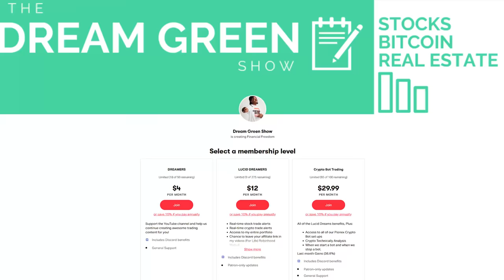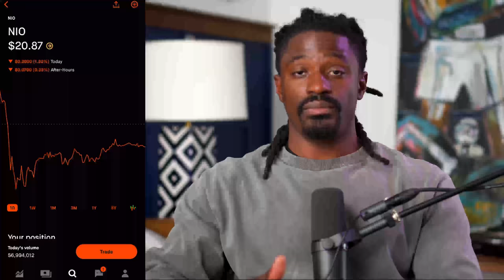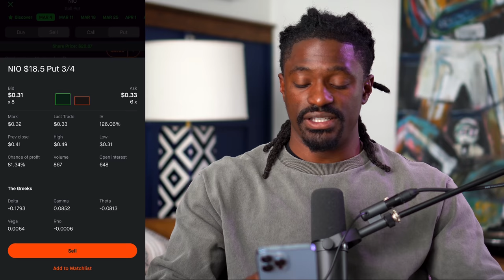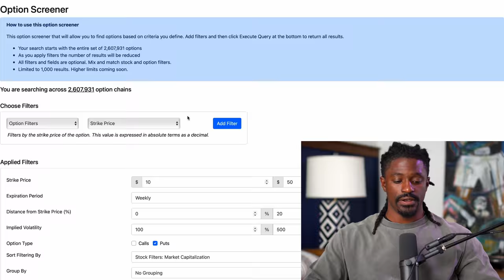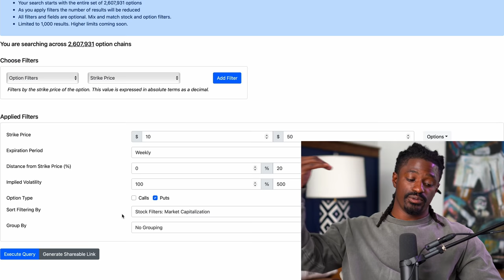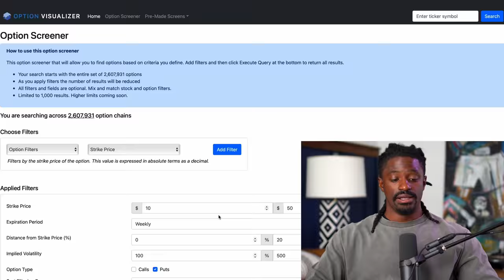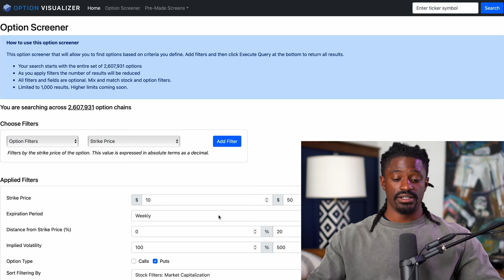Do Not Miss Out! $100k Challenge - Step by Step Guide